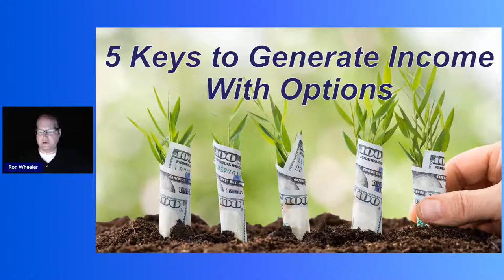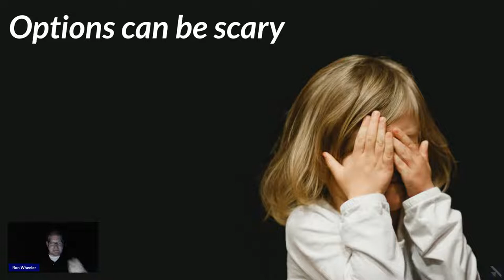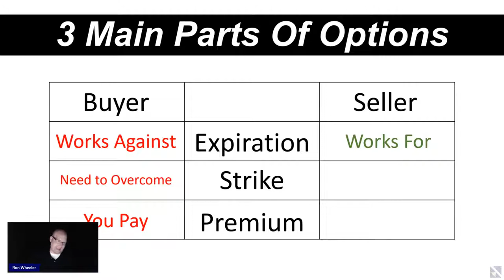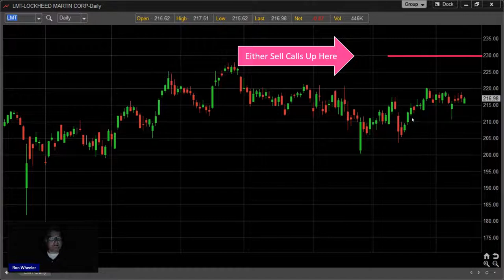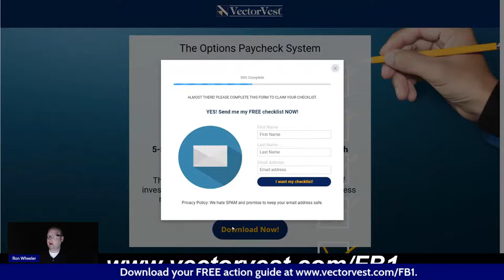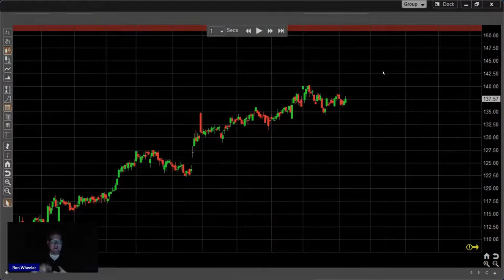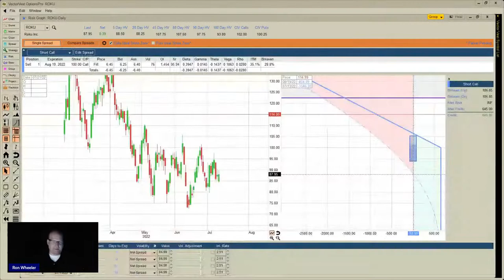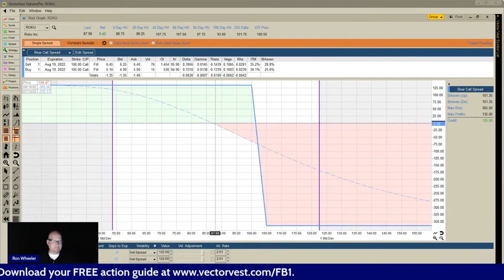5 Keys to Generate Income with Options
We’re going to dive into the 5-Point System to Generate Income Using Options.

We’ll show you the mistakes option traders make and how to avoid them.

When you implement this system, you typically average about 87% winning trades and can generate steady, additional income each month.

During the session, you'll get a link to download a PDF checklist of the system.

Plus, there will be a FREE raffle at the end for a $1,000 option income course!